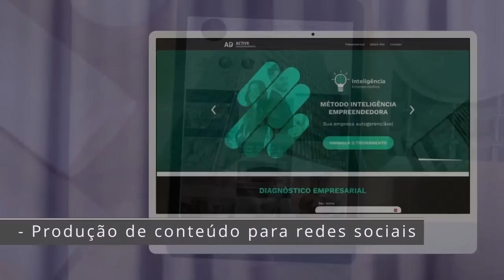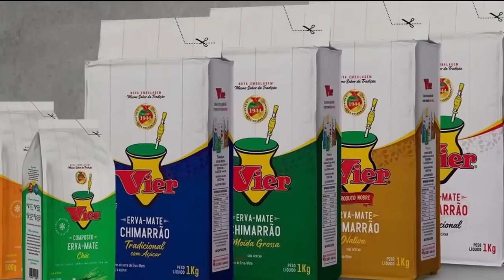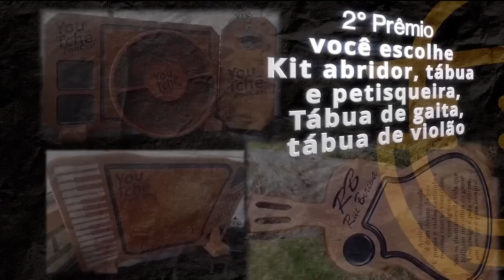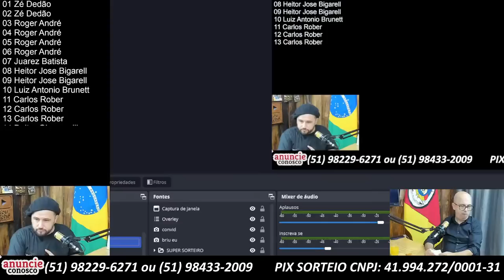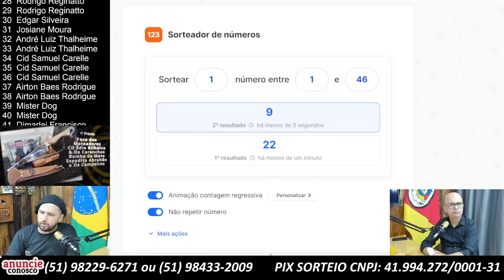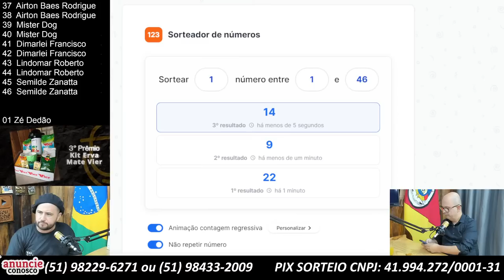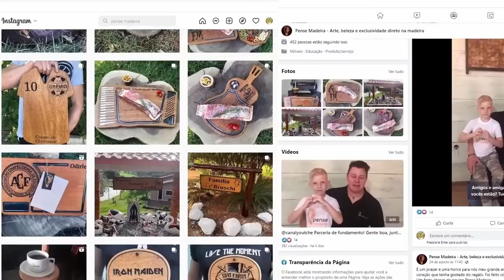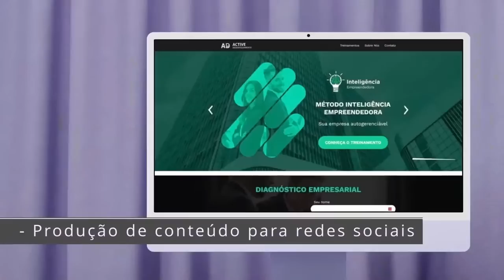FABINHO VARGAS - YouTchê PodCast #143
Intérprete, compositor, empresário
e integrou o grupo Tchê Guri